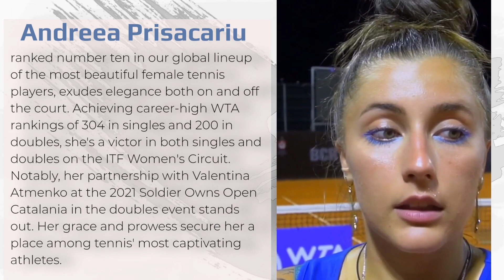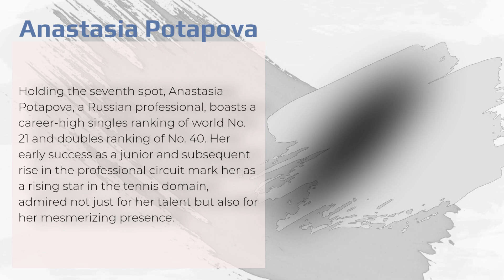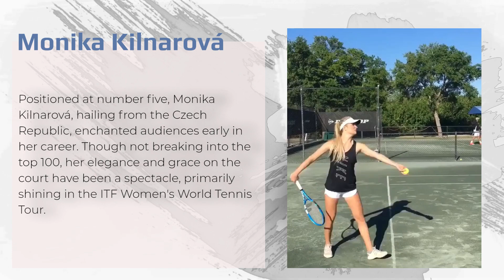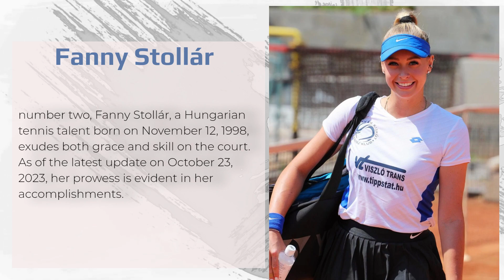Top 10 Most Beautiful Female Tennis Players In 2023 🎾✨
Witness elegance in motion! Join us in uncovering the Top 10 Most Beautiful Female Tennis Players of 2023. From graceful court maneuvers to their captivating off-court charm, these athletes redefine beauty in the world of tennis. Don't miss out on discovering these stunning talents! TennisBeauties 2023Top10 GracefulAthletes"

00:00  Top 10 Most Beautiful Female Tennis Players In 2023
0:17 Andreea Prisacariu
0:47 katie swan
1:15 Katarina Zavatska
1:41 Anastasia Potapova
2:09 Dayana Yastremska
3:31 Fanny Stollar
3:40 Emma Raducanu

Don't forget to turn on your notifications to stay up-to-date on our latest videos and engage with our community through the comments section. We love hearing from our viewers and appreciate your support! Thank you for joining us on our YouTube journey, and we look forward to sharing more exciting content with you.